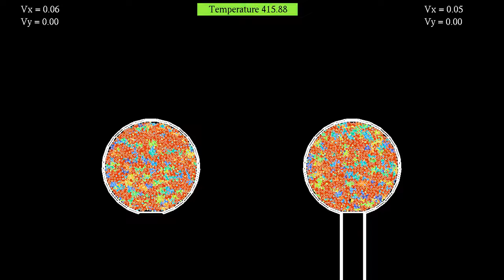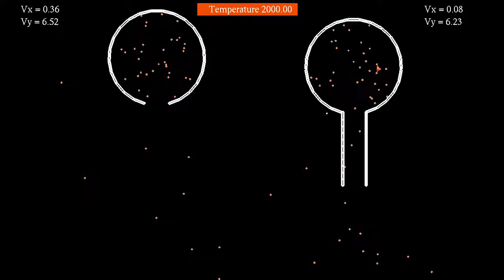Rocket nozzle comparison 5: No nozzle at all beats straight nozzle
This fifth video with two different rockets compares a spacecraft without a nozzle, and a spacecraft with a linear nozzle. We have seen in previous comparisons that the most efficient nozzles are bell-shaped and cone-shaped ones, a fact which is well-known to rocket scientists. In particular, the simulation showed that a linear nozzle is much less efficient that a bell-shaped one.
Here I wanted to find out how the linear nozzle compares to a situation without any nozzle at all. The slightly surprising result is that the spaceship without a nozzle seems to perform a little bit better, although I did not account for the extra mass of the nozzle, both spacecrafts are assumed to have the same mass. So I guess the take-home message here is: Don't use straight nozzles!
The simulation features 1955 particles in total, which interact via a Lennard-Jones potential. Particles inside the cavities are coupled to a thermostat, the temperature of which is shown at the top. Particles outside the cavity are not coupled to the thermostat, but experience some viscous friction to avoid numerical instabilities. The particles and walls of the containers interact through a harmonic potential with large spring constant. The total mass of each container has been chosen 40 times the total mass of all particles. To avoid interference, particles that leave a region that is about twice as large as the displayed region are removed from the simulation. The rockets are also kept at zero vertical speed until the propellant is released, to avoid differences in initial speeds.
The simulation has two parts, showing the same evolution with two different playback speeds:
Time lapse: 0:00
Slow motion: 0:26
The particles' color indicates their kinetic energy: red particles move faster than blue ones. Whenever three particles are close enough, the triangle delimited by them is also colored, in order to make the particles more visible.